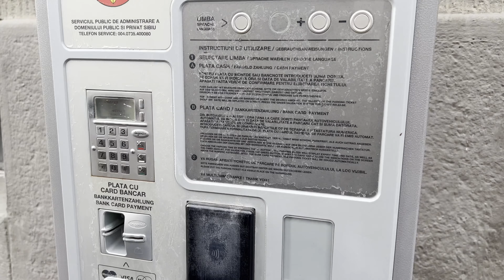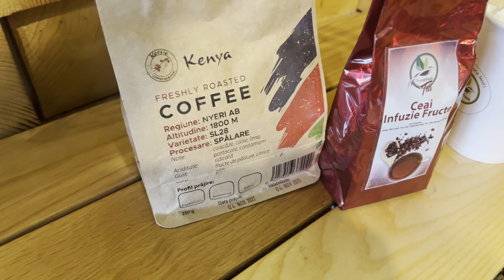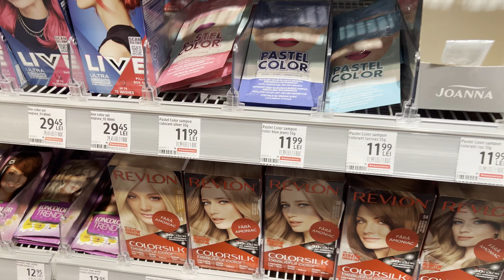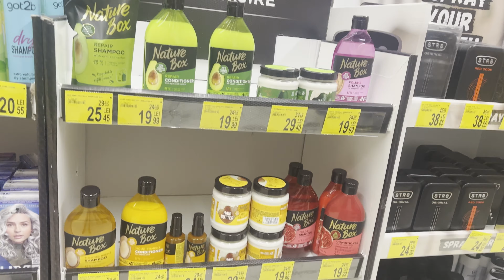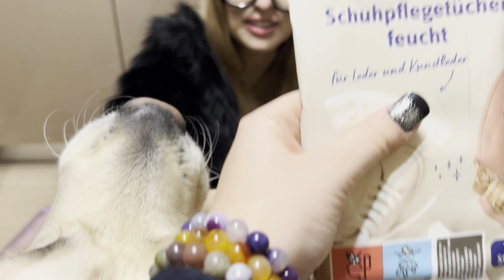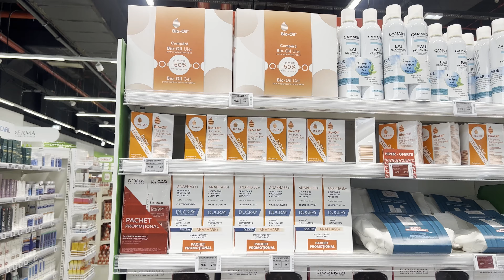Haul DM, Carrefour, The Refresh, Hiper-Farmacia Dr. MAX (Echivalentul farmaciei Tei) | Shiro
Hei,
vă invit să petreceți câteva clipe alături de mine și de Patri, fiica mea, la cumpărături.
Mergem prin oraș, intram la cafeneaua “The Refresh” și facem cumpărături la DM și Carrefour.
Impresionantă este Hiper-Farmacia Dr. MAX. Auzim mult despre Farmacia Tei, dar prea puțin despre Hiper-Farmacia Dr. MAX. Vibe-ul este același ;-).
Rămâneți până la final și o să vedeți cum ne ajută Shiro să despachetăm.

Pupici